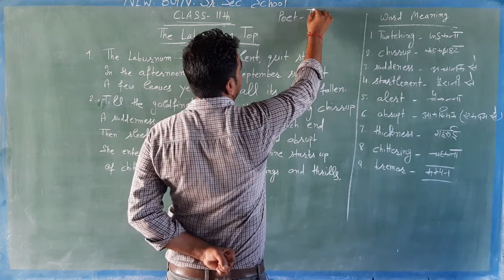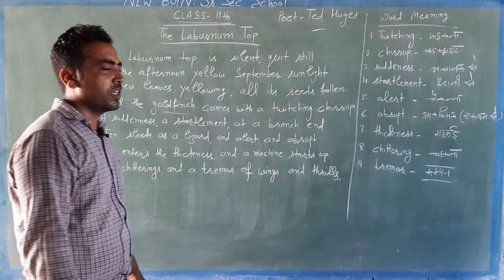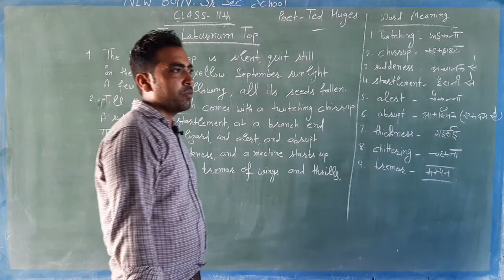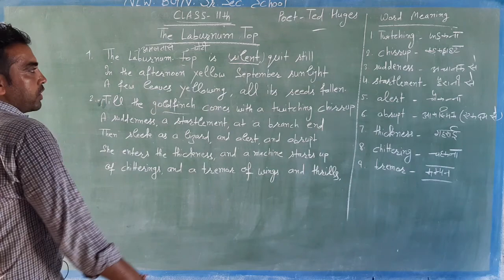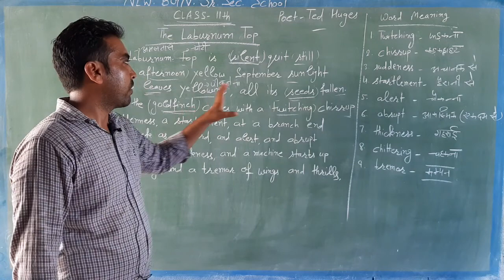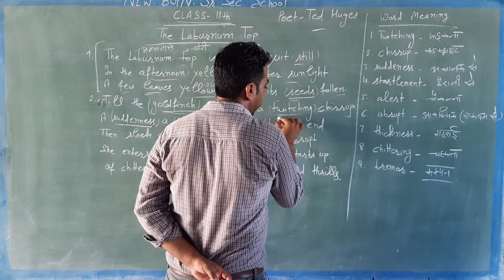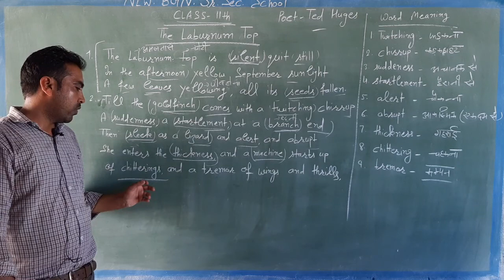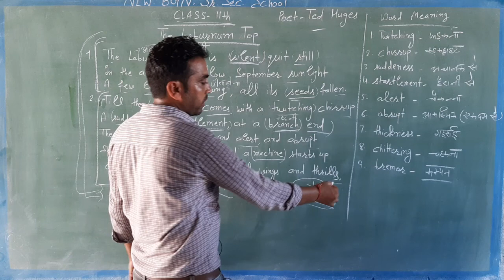The Laburnum Top (Part -1) Class 11th (Hornbill)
NCERT English Class 11th (Hornbill)